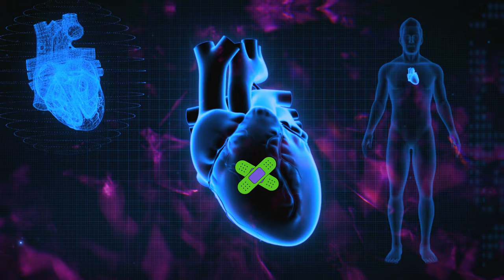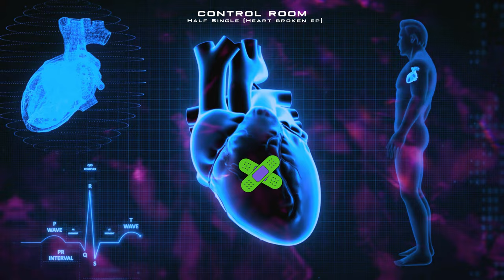Control Room - Half Single (Heart Broken EP) Soundrive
Turn on your notifications:  Click the '🔔' so you don’t miss our newest releases!

UFO Network is a music entertainment company, a music publishing company and a network of record labels dedicated to sharing the latest and freshest electronic dance music.